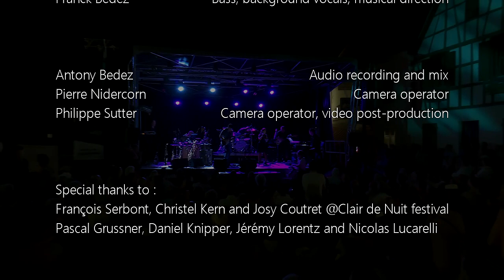Steve Ferrone & Friends - Human Nature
New album available !

Steve Ferrone : drums
Franck Bedez : bass, background vocals and musical direction
Yannick Eichert : lead vocal and guitars
Sandra Djoudi : background vocals
Franck Wolf : saxophones
Christophe Fourmaux : saxophones
Grégory Ott : keyboards
Matthieu Zirn : percussions

Jérôme Spieldenner : drum tech

Antony Bedez : recording and mix
Pierre Nidercorn : camera operator
Philippe Sutter : camera operator, video post-production

Recorded in Stotzheim, July 2018, festival "Clair de Nuit"